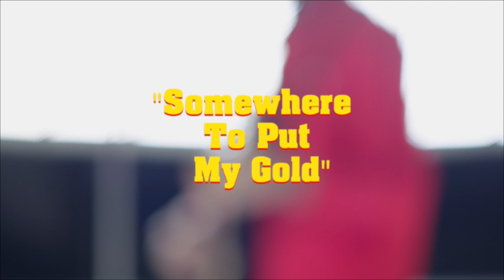"Somewhere To Put My Gold" {Official Music Video}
This is the official music video for Zachary Kibbee's song "Somewhere To put My Gold" off the album "Life In Low Fidelity."

Directed by Danny Herb at Rise Motion Pictures in Los Angeles, CA.

Director of Photography - Mike Schilling.

Song written by Zachary Kibbee, Eric McNeely and Frank Palazzolo and produced by Eric McNeely.